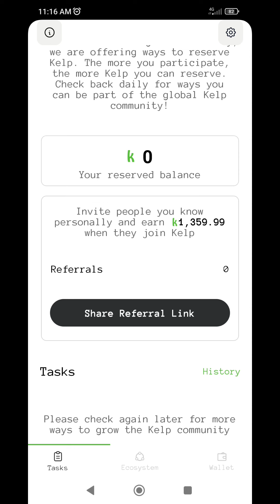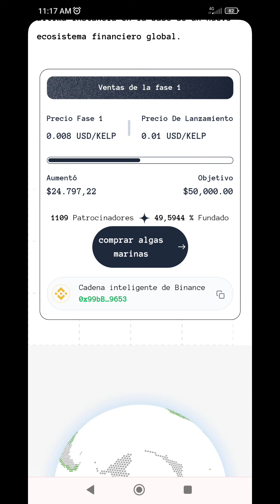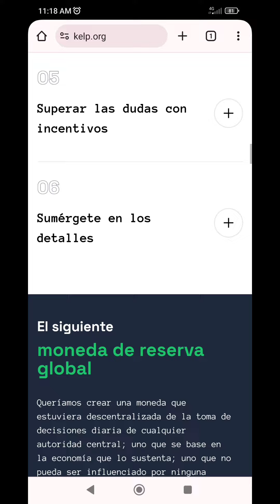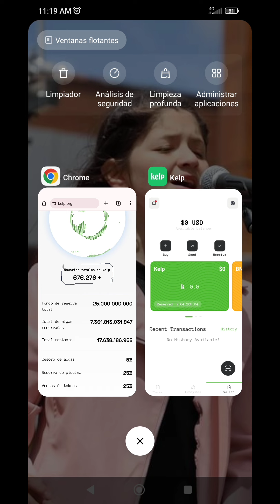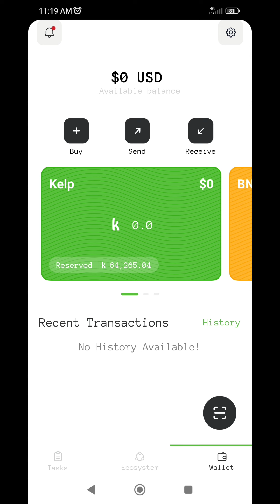Junio💸💸20 USD😍 Reserva de tokens Kelp, nueva App ganar dinero - KELP , 2000 Token gratis 2024🪙🪙💯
descarga app

( fijado tambien en comentarios)
codigo ref en caso que no funcione link:  i5hvixe6c

App similares token Gratis!

Multisynq: solo regístrate y obtendrás 5000 token

KC: descárgalo desde la play store y obtén 200 KC con mi código :  4E75E9